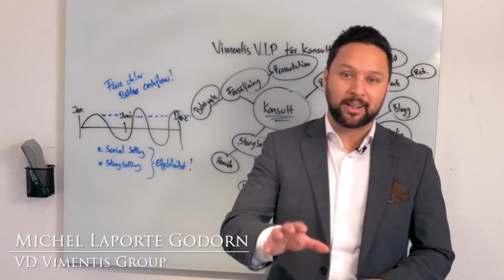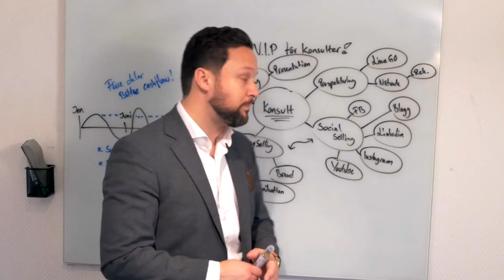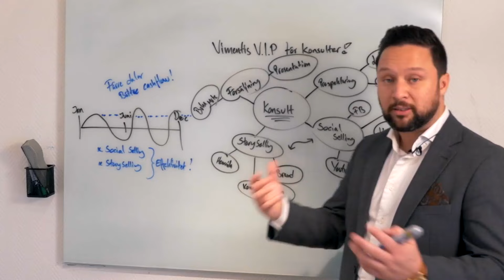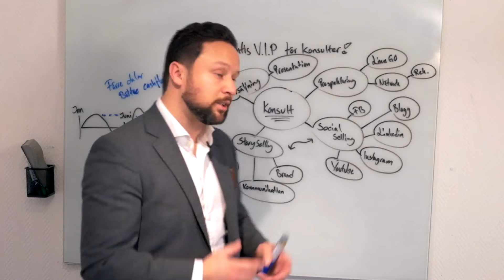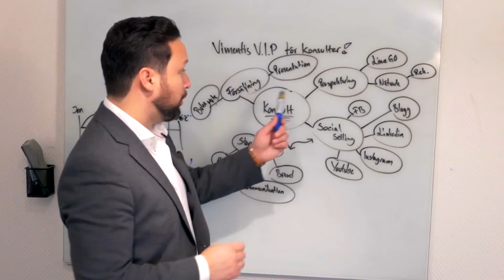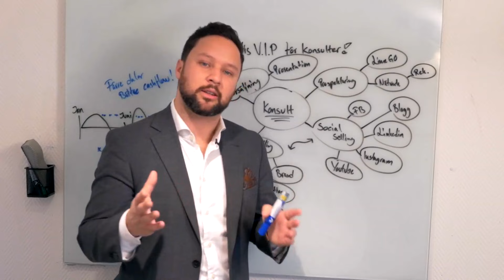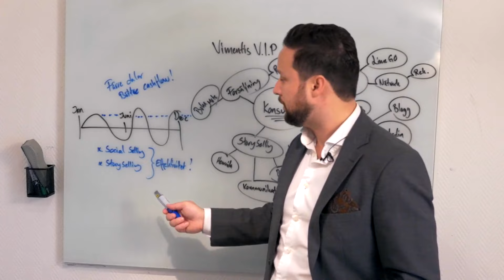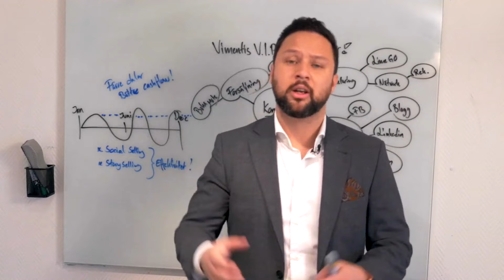Vimentis VIP för Konsulter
Väldigt många av Sveriges småföretagare är konsulter.
Som konsult skall man hinna med mycket, och i den här videon förklarar vi varför just V.I.P kan bli konsultens bästa vän - måndag morgon!